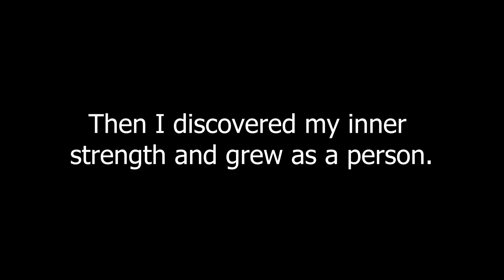Motivation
An entry for the DCPS Mental Health PSA contest 2022